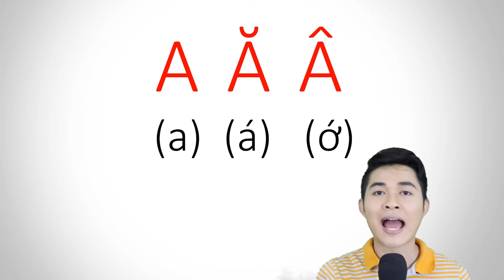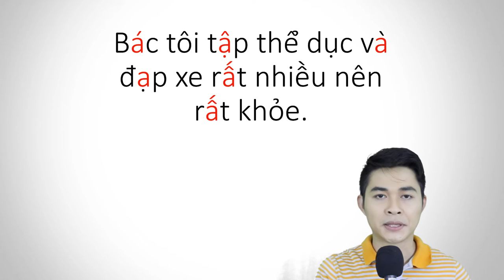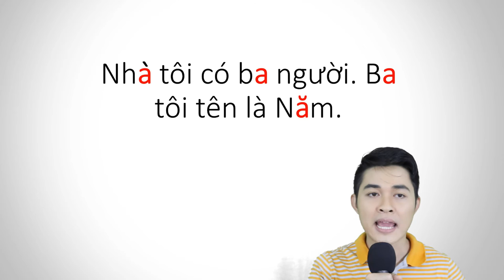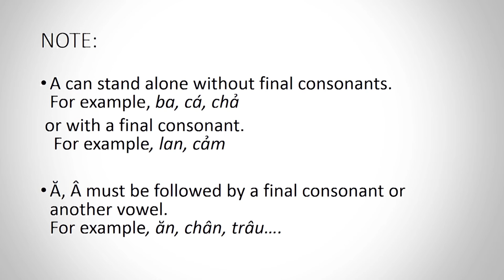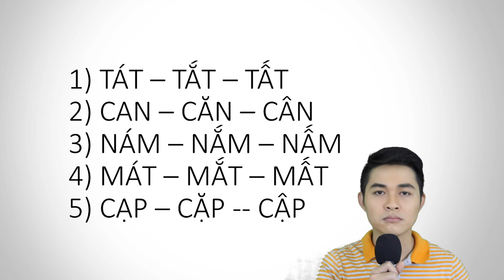Pronunciation #1 : A Ă Â (Learn Southern Vietnamese Accent with SVFF)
In this lesson, we will distinguish the differences among A Ă Â

00:00 Intro of the video
00:20 How to pronounce A,Ă,Â
00:36 Practice in words
01:23 Practice in sentences
01:48 Practice in paragraphs
03:16 Notes
03:47 Practice listen and choose the word
04:29 Ending the video